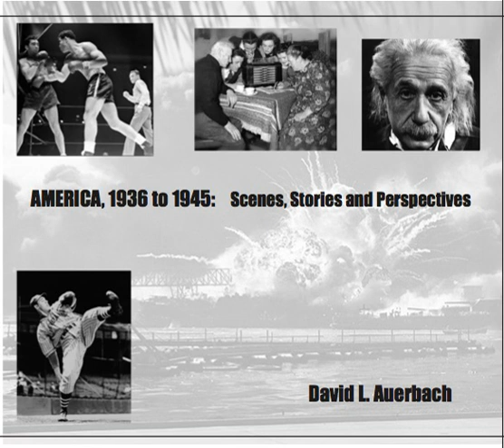America, 1936 to 1945: Scenes, Stories and Perspectives (Part 4) - David L. Auerbach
Part 4 - December 7, 1941 - The Coming of the War in the Pacific